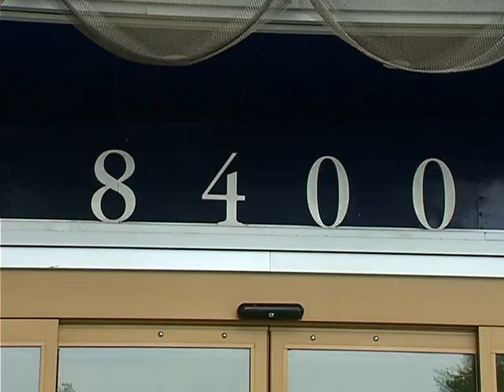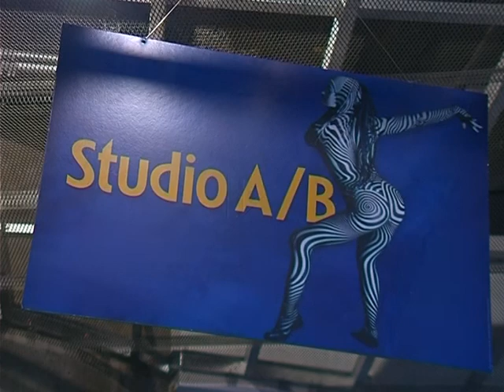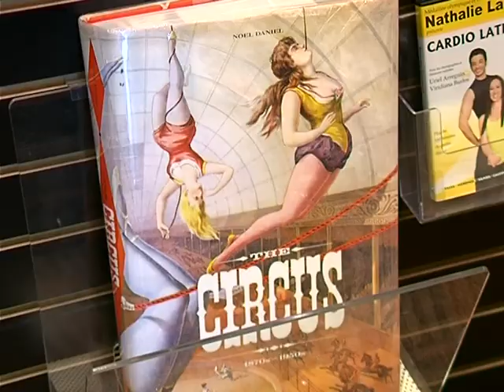Canada Cirque du Soleil. Made in Ukraine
author`s tv project